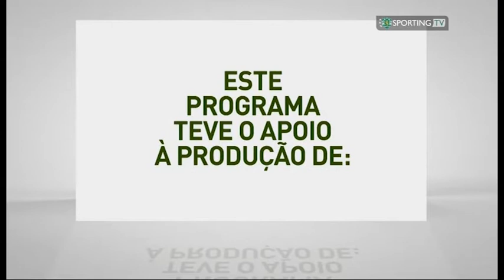Aurélio Pereira sobre FootballISM na Sporting TV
Aurélio Pereira, coordenador de Formação do Sporting Clube de Portugal, fala sobre a plataforma FootballISM ao canal do clube.
A primeira solução digital para a nova gestão do futebol, foi criada com a experiência da Academia de Alcochete.